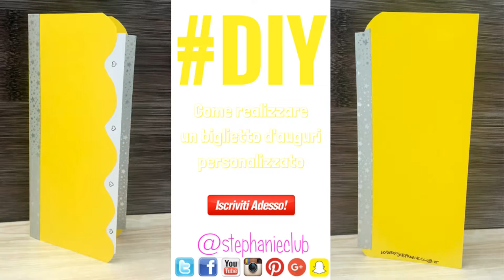DIY - Come realizzare un biglietto d'auguri homemade | stephanieclub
Ciao a tutti, in questo video vi mostro come si può realizzare un biglietto d'auguri personalizzato, un vero e proprio biglietto fai da te